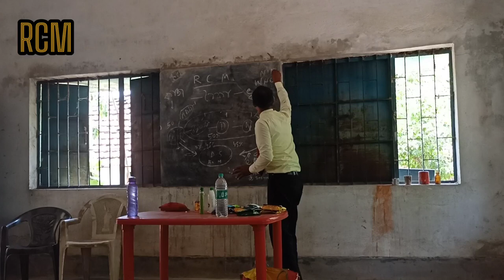UPGRADE MARKETING PLAN কিভাবে দেখাবেন